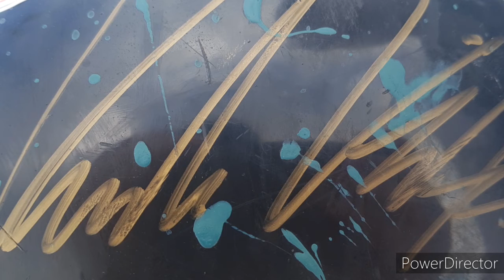Vlog 9 - Wheelbarrow Adventures (ft. Elisters & Reef)